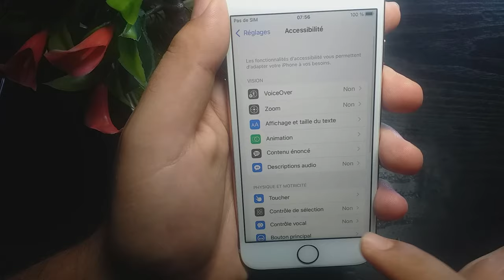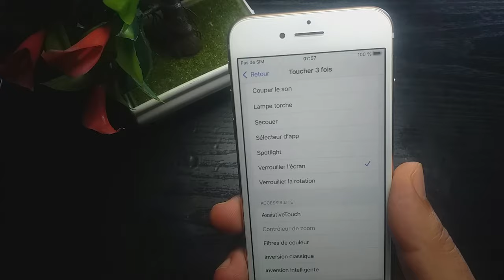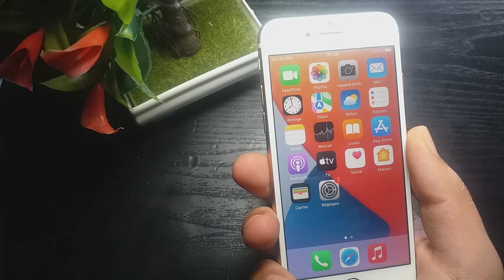Comment Activé et Utiliser Toucher Arrière Sur Votre iPhone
Utiliser la fonction Toucher le dos de l’appareil sur votre iPhone
Grâce à la fonction Toucher le dos de l’appareil d’iOS 14, vous pouvez toucher rapidement deux ou trois fois le dos de votre iPhone pour ouvrir le Centre de contrôle, effectuer une capture d’écran, déclencher des actions propres à l’accessibilité, et bien plus encore.

Activer la fonction Toucher le dos de l’appareil
Vérifiez que vous disposez de la dernière version d’iOS sur votre iPhone 8 ou version ultérieure.
Accédez au menu Réglages / Accessibilité / Toucher, puis touchez Toucher le dos de l’appareil.
Touchez Toucher 2 fois ou Toucher 3 fois, puis choisissez une action.
Touchez deux ou trois fois le dos de votre iPhone pour déclencher l’action que vous avez définie.
Vous pouvez également définir un double ou triple toucher pour déclencher un raccourci Accessibilité en vue d’accéder rapidement à des fonctionnalités telles que AssistiveTouch, Raccourcis Siri, Loupe, Accès facile et VoiceOver.